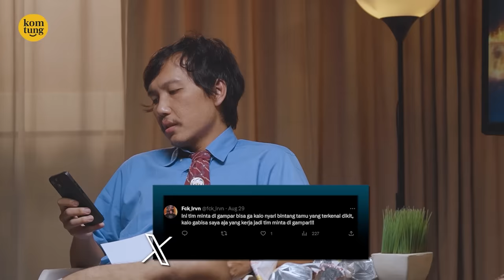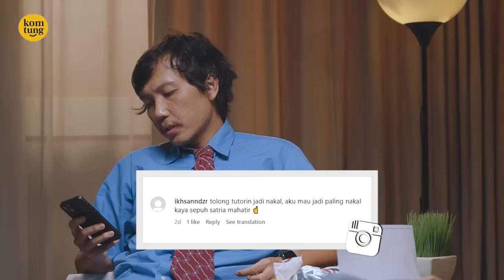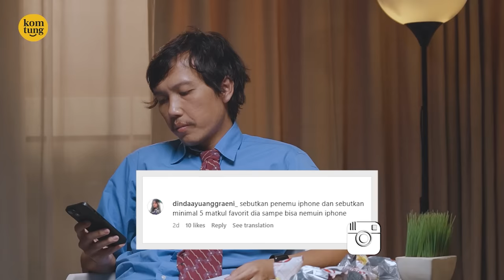SATRIA MAHATHIR TATOAN CUMA BIAR DIBILANG KRIMINAL! | MINTA DIGAMPAR WAWANCARA EPS 25